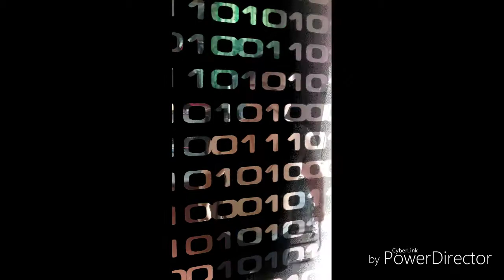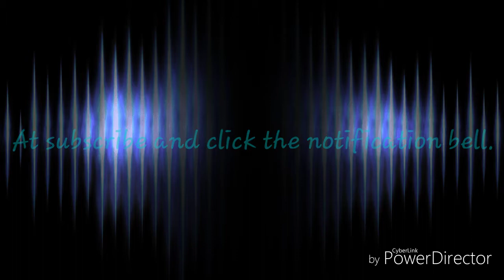Gabriel dance switch it up and baam | VLOG #3